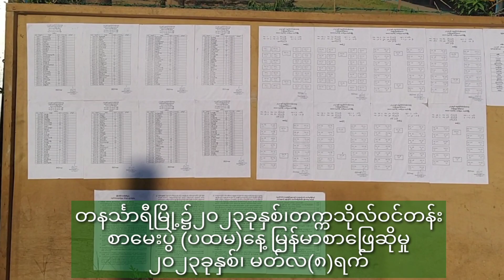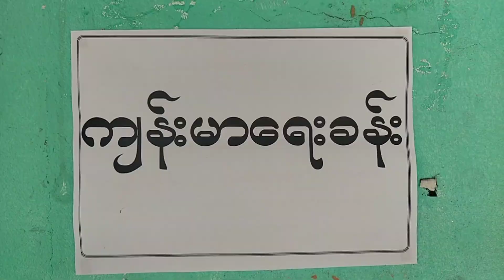တနင်္သာရီမြို့နယ်၌၂၀၂၃ခုနှစ်၊တက္ကသိုလ်ဝင်တန်း စာမေးပွဲ ပထမနေ့ မြန်မာစာဖြေဆိုမှု ရုပ်သံပေးပို့ခြင်း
တနင်္သာရီ မတ်လ ၉
ထိန်ဝင်း